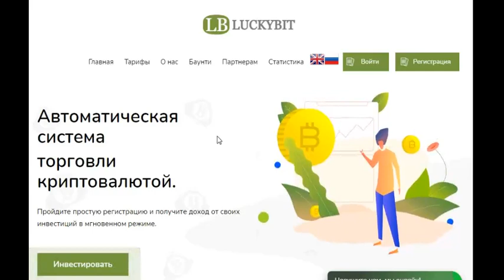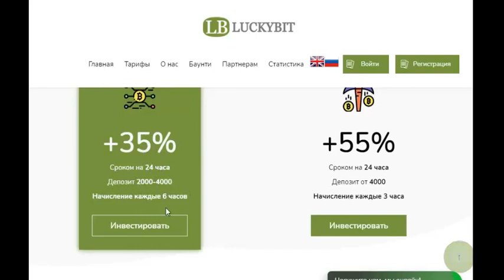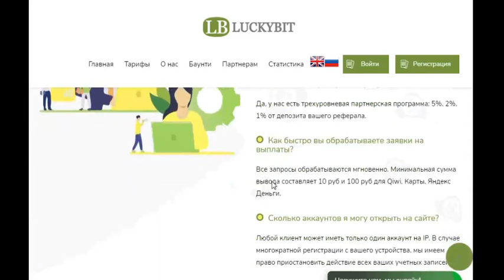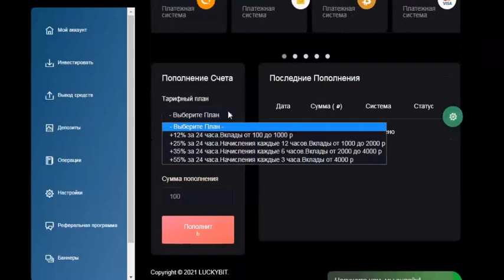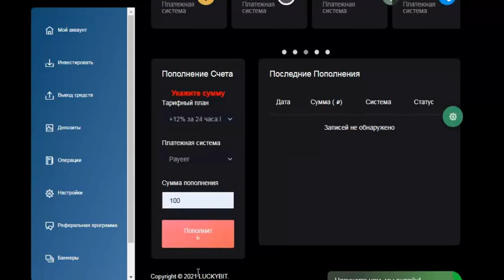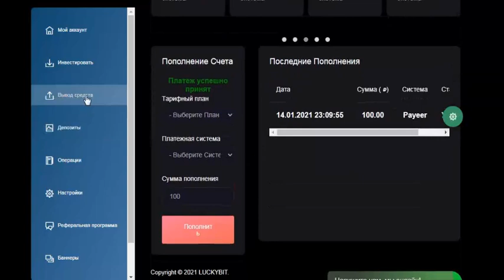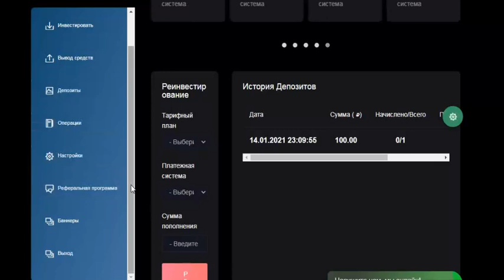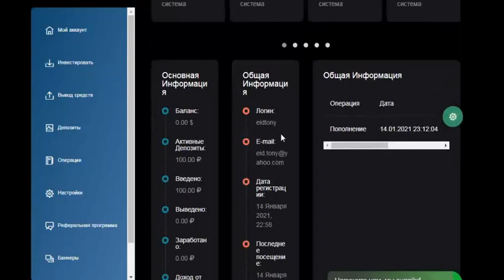موقع luckybit لاستثمار الروبل اربح لغايه 55 % لمده 24 ساعه السحب كل 3 ساعات مع ايداع 100 روبل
الربح.
ربح المال,
المزرعة السعيدة,
بايبال,
بايزا,
payza,
payoneer,
مواقع صادقة,
ربح البيتكوين,
Proof payment,
ربح 1$,
ربح 2017,
ربح 5$,
ربح البيتكوين,
ربح البيتكوين كل 5 دقائق,
ربح المال,
ربح بلياردو,
ربح بيتكوين,
ربح بيتكوين مجانا,
ربح تابلت,
ربح تعبئة,
ربح تلفون,
ربح ثواني,
ربح حقيقي,
ربح حقيقي من الانترنت,
ربح حلال,
ربح حلال من الانترنت,
ربح حوحو,
ربح دريس,
ربح دقيقة,
ربح دوجكوين,
ربح دولار,
ربح دولارات,
ربح ذهب,
ربح راتب شهري,
ربح ربح,
ربح رصيد,
ربح روبل,
ربح روبل 2017,
ربح روليت,
ربح زوار كثر,
ربح ساتوشي,
ربح طريقة,
ربح فلوس,
ربح فيزا,
ربح قمار,
ربح كاش يو,
ربح كاميرا,
ربح كوينز,
ربح للمبتدئين,
ربح لوتو,
ربح مال,
ربح هاتف,
ربح هاتف مجانا 2017,
ربح هدايا,
ربح هواتف,
المواقع الربحية .
ربح الدولار .